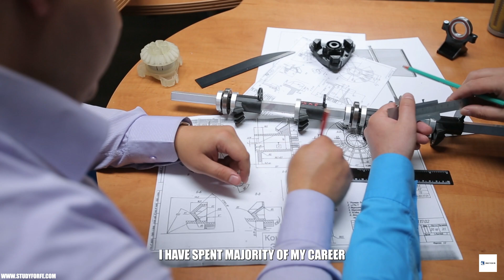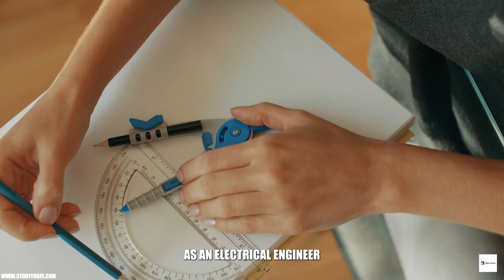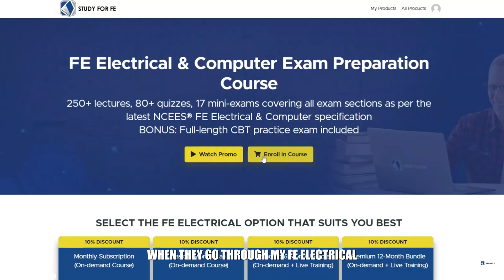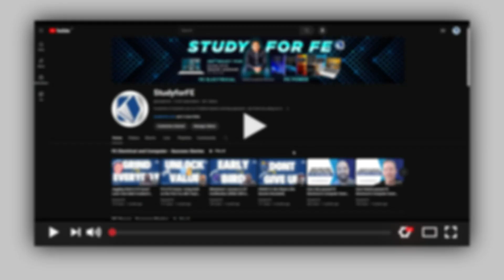Career Tips for Electrical Engineers in Power Systems | Wasim Asghar | #09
Welcome to Episode 9 of the "Careers in Power Industry" series! In this episode, we delve into the world of electrical design engineering with a focus on low voltage power systems. Discover the diverse roles and opportunities available within MEP firms, EPCM, and consulting firms, and learn about the essential skills and knowledge needed to succeed in this field. Whether you're designing for residential or commercial projects, this video offers valuable insights into the growth potential, challenges, and career paths in low voltage power systems design.

Key Topics Covered:

- Roles of electrical design engineers in low voltage systems
- Working with architects, HVAC, and other disciplines
- Key design elements: receptacles, wiring, transformers, and more
- Career growth, leadership roles, and starting your own consulting firm
- The importance of NEC and compliance in electrical design

Hi there! I'm Wasim Asghar, a licensed professional engineer in the US and Canada with over ten years of consulting experience. Welcome to my brand-new series, where we'll explore various career opportunities for electrical engineers in the power systems industry.

Whether you're a student, recent graduate, young professional, or seasoned engineer, this series is packed with tips, recommendations, and insights to help you excel at any stage of your career.

As an author of several books on FE Electrical and Computer exam preparation and PE Power exam preparation, I've helped countless students pass these exams on their first attempt. Join me as I share my personal observations and the current industry trends to help you stay ahead and build a rewarding career in power systems engineering.